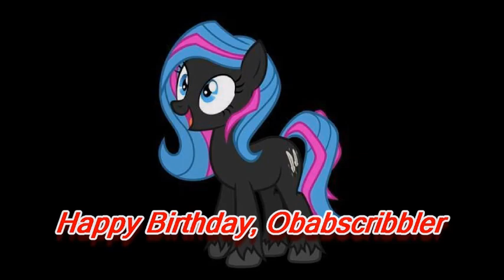Yoshi Reads: First Contact (Dark/Slice of Life)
My next reading to First Contact from the March-makers by Obabscribbler.

Happy Birthday, Scribbler.